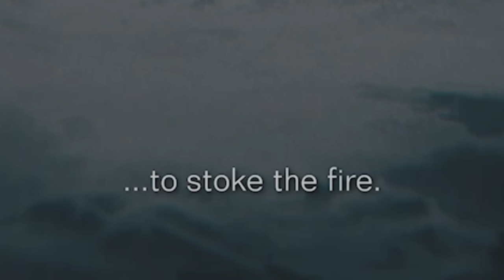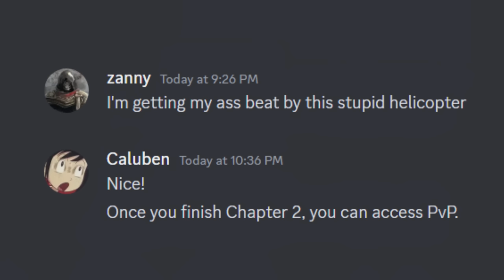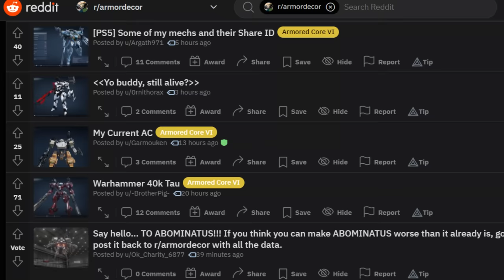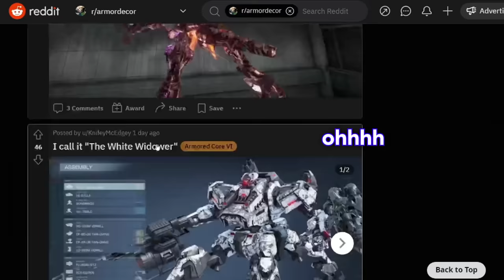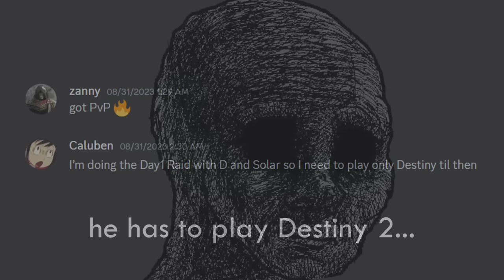Armored Core 6 is hard but so am I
this game is cinema

CHAPTERS
0:00 Intro
0:30 Campaign
6:43 Armor Decor
7:31 Campaign pt. 2
12:01 PvP w/ the boys